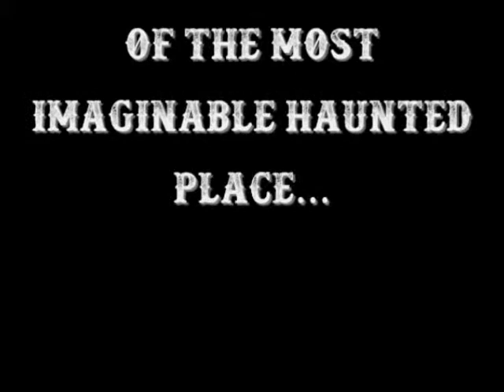MC DONOUGH MOVIE TEASER